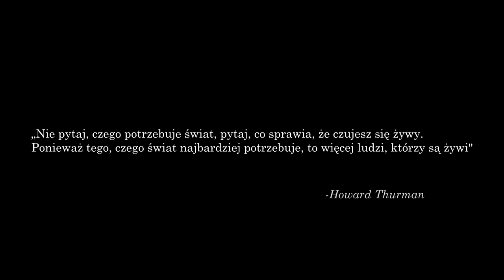DUŻE DOBRO I PARADOKS BYCIA NAJLEPSZYM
💖Dzięki!

🎵Muzyka:
W większości używam muzyki z serwisu Artlist.

Muzyka:
-Hazy - Courage,
-Hazy - Cosmos,